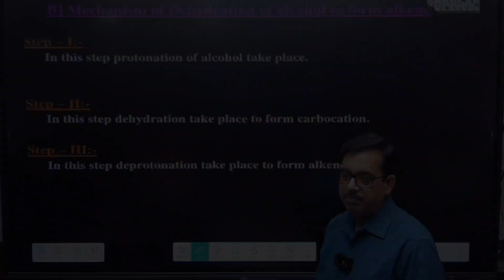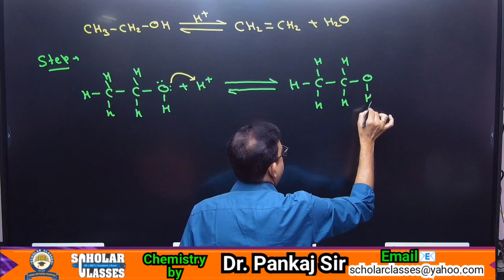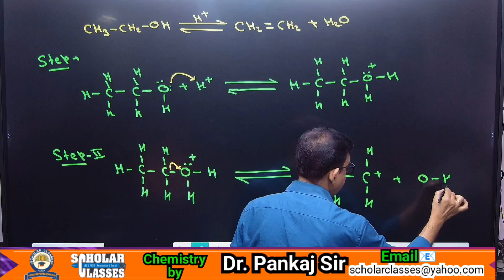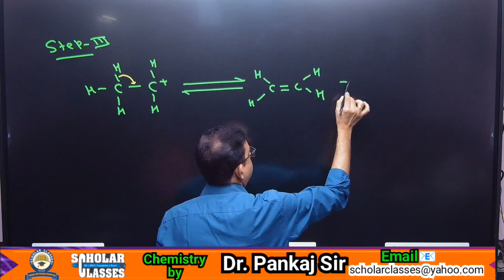Reaction Mechanism : Dehydration of Alcohol to form Alkene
📚 Key Topics Covered:
Class :- XII
Subject :- Chemistry
Part :- 02
Chapter :- Alcohol, Phenol and Ether
Topic :- Ether

Welcome to ScholarClasses1, the ultimate destination for recorded video lectures on chemistry! Join Dr. Pankaj as he takes you on an enlightening journey through the captivating realm of Alcohol, Phenol, and Ether, a vital chapter for Class XII students, as well as those preparing for NEET and JEE examinations.
In today's video, we're going to dive into the fascinating world of nomenclature,preparation & properties of ether. Get ready for an informative and exciting journey! Let's dive in! 🎥✨
In this power-packed video, Dr. Pankaj unravels the intricacies of Alcohol, Phenol, and Ether, providing a comprehensive understanding of their properties, structures, reactions, and applications. With his exceptional teaching skills and in-depth knowledge, Dr. Pankaj simplifies complex concepts, making them easily graspable for students of all levels. This video lecture serves as a valuable resource for Class XII students, helping them excel in their exams by covering the essential topics prescribed in the curriculum. Additionally, aspiring NEET and JEE candidates will find this video to be an invaluable tool in their exam preparation journey. Our engaging and interactive approach ensures that you not only comprehend the theoretical aspects but also gain a practical understanding of the subject matter. Dr. Pankaj employs visual aids, real-life examples, and problem-solving techniques to reinforce your understanding and enhance your problem-solving skills. By watching this video, you'll not only solidify your knowledge of Alcohol, Phenol, and Ether but also gain insights into their significant applications in various scientific fields. Furthermore, you'll be equipped with the confidence and expertise necessary to tackle related questions in your exams with ease. Join the ScholarClasses1 community, where learning is made exciting, accessible, and effective. Let's make this video go viral! Together, we can revolutionize the way students perceive and excel in chemistry education.

👨‍🏫 About Dr. Pankaj Kumar:
With extensive teaching experience and a passion for simplifying complex subjects, Dr. Pankaj Kumar is your expert guide on this educational journey.

Explore more enlightening lessons on our channel, designed to empower Class XI & XII students like you.